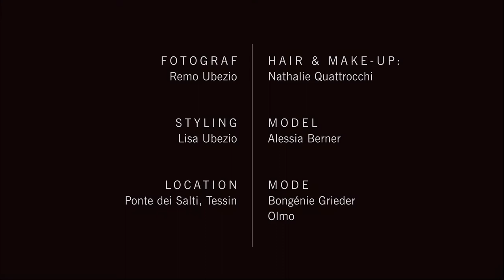MIS MAGAZIN – Modeshooting: Behind the Scenes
An einem sonnigen Februartag fing das Team von «Atelier Ubezio» an unserem Modeshooting farbenfrohe Frühlingsmomente ein – werft einen Blick hinter die Kulissen.